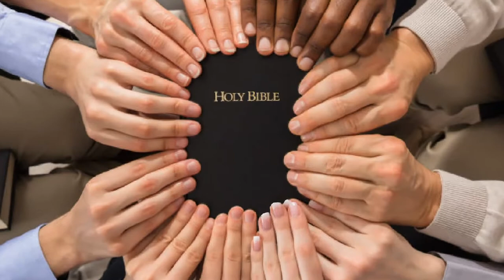3RD SUNDAY IN ORDINARY TIME 2021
Online 10am Sunday Mass, Corpus Christi Parish, South Tuggeranong